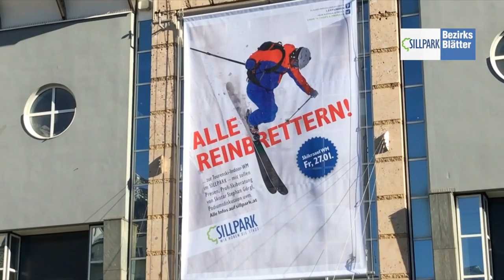Sillpark – Tourenski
Auf den Brettern durch das Einkaufszentrum